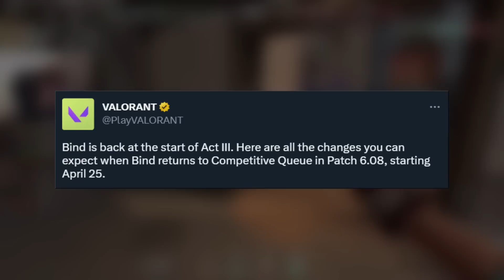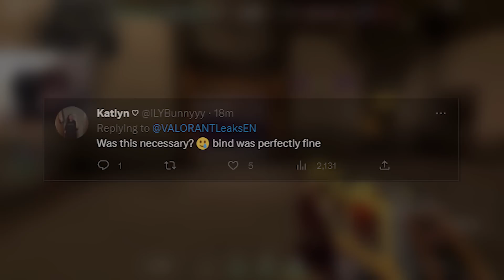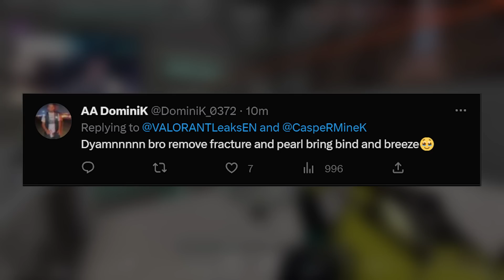NEW BIND REWORK LEAKED - This NEW MAP Is Actually INCREDIBLE - Valorant Update Guide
JOIN THE GAMELEAP WEBSITE TODAY:
- 666+ EXCLUSIVE Guides by Radiant Players